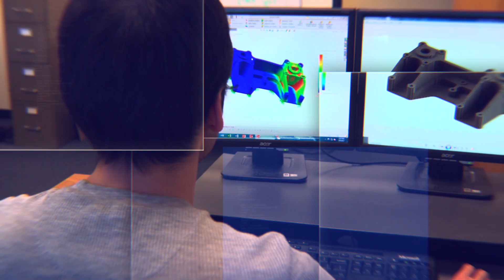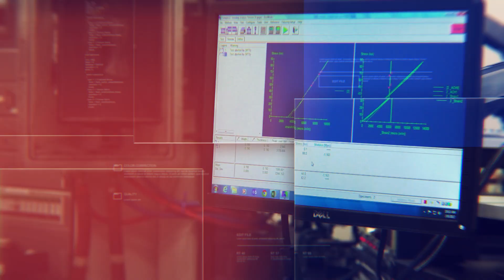Hypersonics - Spirit AeroSystems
Spirit offers the industry’s most trusted, high-temperature composite materials that enable hypersonic flight.